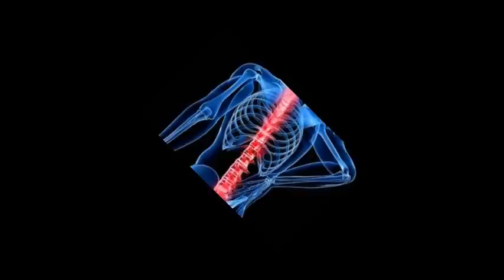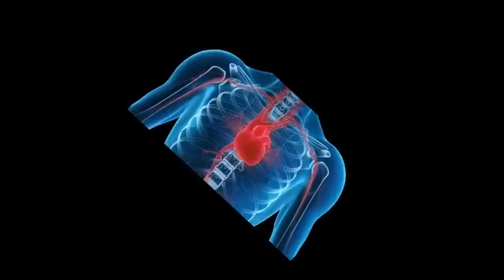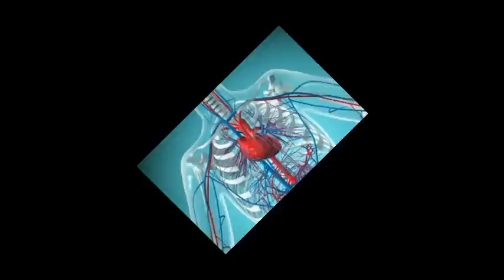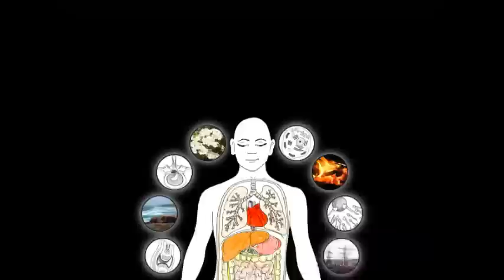எலும்புகளையும் வலுபடுத்தும் உணவுகள் - Bone Strength Foods - Siththarkal Ulagam